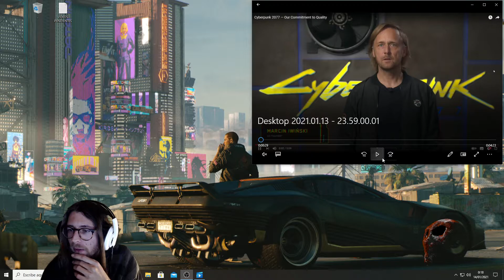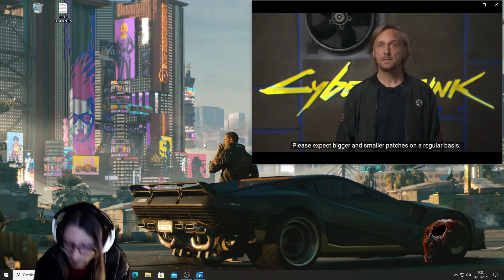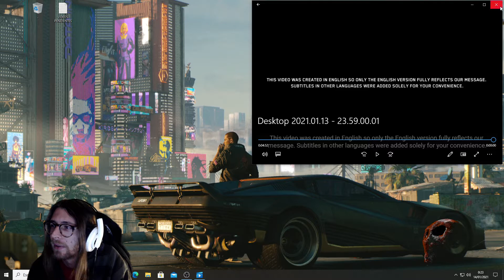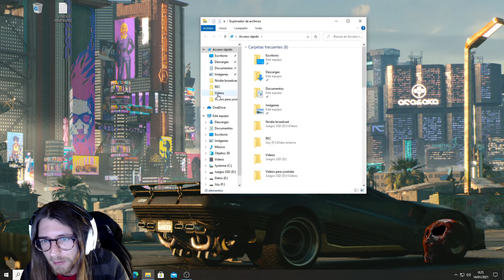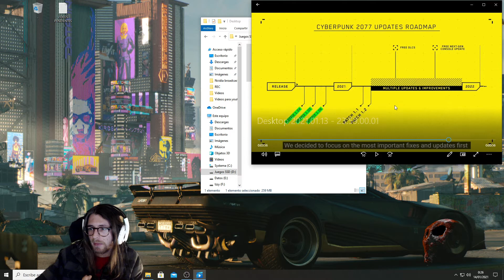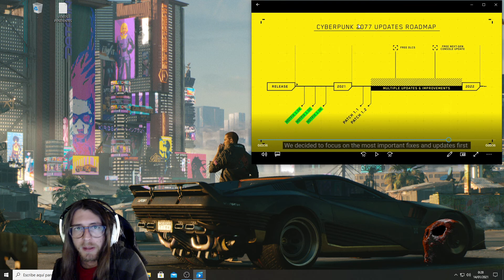Noticias Cyberpunk 2077 Hoja de Ruta 2021 CD Project Red Marcin iwinski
Nuevo Video De CD Project Red, Comentando los problemas del lanzamiento y hoja de ruta